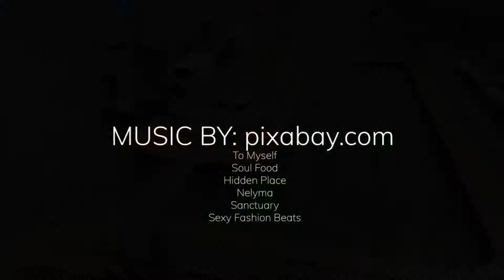New Functional Cargo Harbor | Cities: Skylines Ps4 Edition | Ep.22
Finally I managed to build a functional cargo harbor with a good traffic flow without any crazy road solutions. It turned out to be quite cool too.
It allows cargo ships to dock in your city. They will take industry goods in and out of your city.
This episode is a little bit shorter because I lost some footage but I still hope that you enjoy it.

DLCs:
Cities: Skylines Green Cities
Cities: Skylines After Dark
Cities: Skylines Mass Transit
Cities: Skylines Snowfall
Cities: Skylines Natural Disasters
Cities: Skylines Industries
CCPs:
Art Deco
High-Tech Buildings
European Suburbia
Train Stations